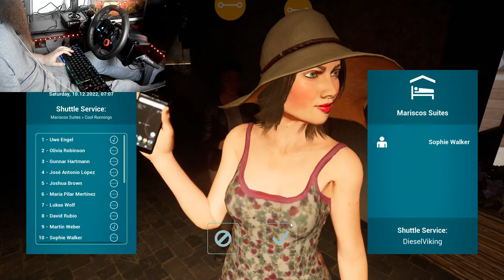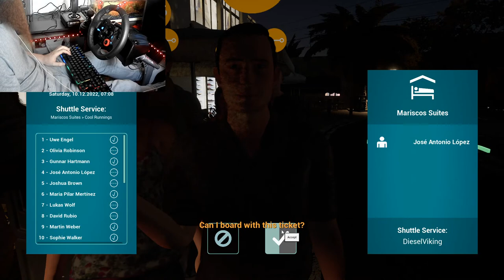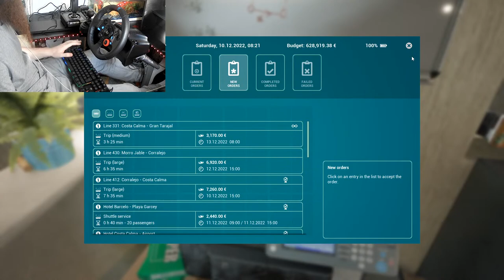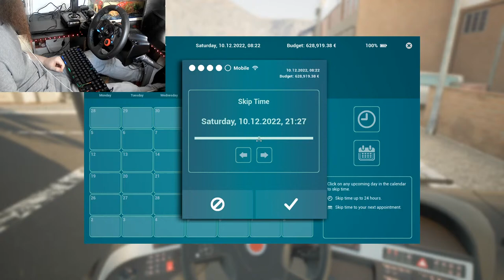Tourist bus simulator | Lets do some routes!